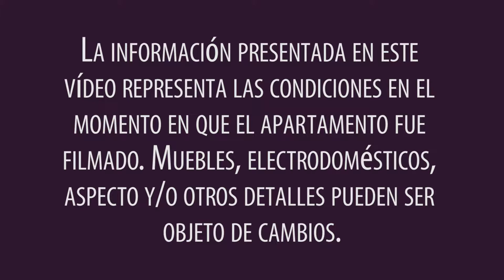Recorrido virtual por un apartamento estudio amueblado en Upper West Side, Manhattan, Nueva York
Hola y bienvenido a otro recorrido virtual por un apartamento amueblado de New York Habitat Hoy vamos a visitar un encantador apartamento estudio que está situado a solo una calle de Central Park, en el Upper West Side de Manhattan. Para más detalles sobre este apartamento, haga clic

Para ver todos nuestros apartamentos amueblados de New York, haga clic

Para ver todos nuestros apartamentos y alojamientos disponibles en Nueva York, haga clic

Este confortable estudio está situado en la primera planta (equivalente a la planta baja en Europa) de un edificio adosado de arenisca. Se trata de un edificio de 5 plantas que data de la preguerra y que no dispone de ascensor. El apartamento cuenta con un sistema de seguridad y con algunas excepcionales características típicas de las viviendas de la preguerra, como los suelos de parqué, los techos altos y una bonita chimenea decorativa. Entre las comodidades modernas de este apartamento, encontrará una cama doble, una televisión por cable de pantalla plana, un escritorio y una gran mesa de comedor. El apartamento cuenta con una cocina completamente equipada que incluye los electrodomésticos básicos, incluido un lavaplatos.

(Si busca un apartamento más grande, eche un vistazo a este apartamento de 2 dormitorios amueblado situado en Fort Greene, Brooklyn

Este apartamento está situado a tan solo 250m de Central Park y también está muy cerca de 2 estaciones de metro por las que pasan las líneas 1, B y C. De este modo, le resultará muy fácil desplazarse a otros lugares de Manhattan y de Nueva York. Aunque esta zona alberga varios museos famosos a los que se puede ir a pie, como el Museo de Historia Natural y el Museo Metropolitano de Arte. En esta zona, también encontrará muchos comercios y establecimientos básicos.

Aprenda a vivir como un neoyorquino del Upper West Side gracias a nuestro artículo de blog

Si su estancia en Nueva York es inferior a un mes, eche un vistazo a nuestros apartamentos de vacaciones

Gracias por acompañarnos en este recorrido virtual por un apartamento amueblado de New York Habitat. ¡Nos vemos en Manhattan!